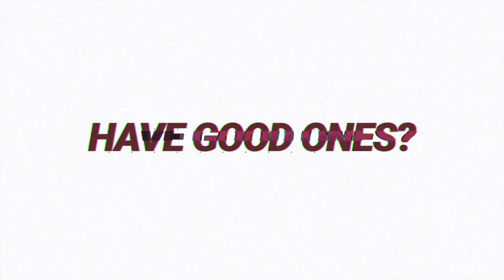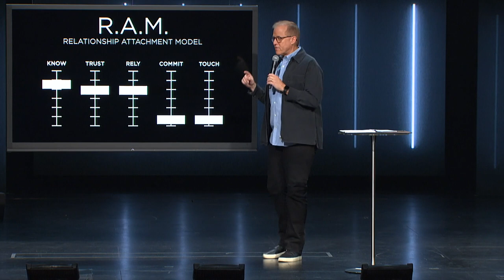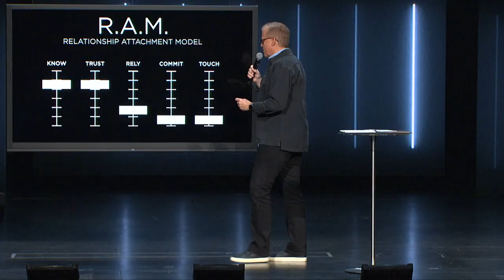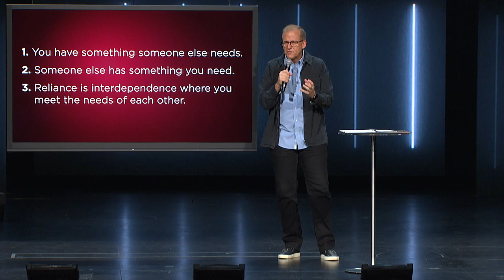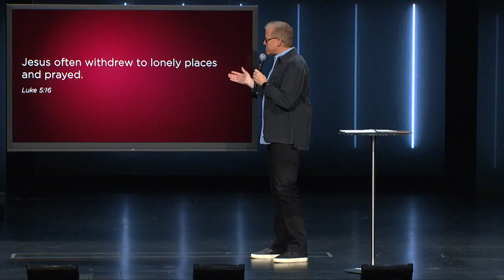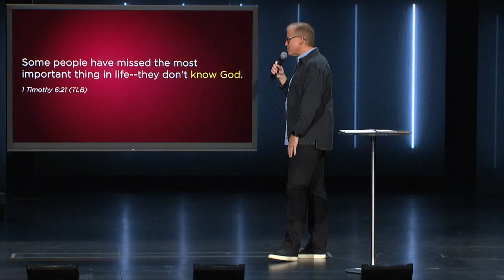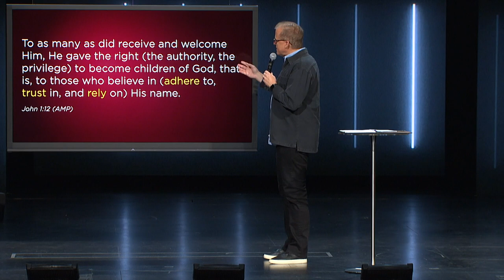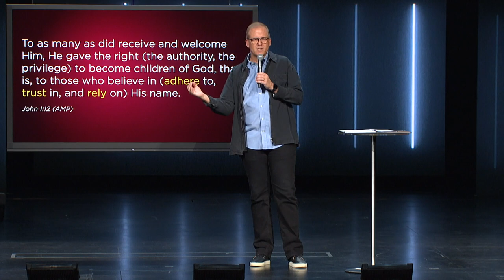Crazy Stupid Love | Week 3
Our lives are full of relationships – best friends, spouses, exes, neighbors, co-workers – and those relationships can be complicated. Relationships are messy, and love can be hard. So how do we have good ones? And get over bad ones? During this series, we’ll give you the secret to strong and thriving relationships in every area of your life.

Join us in this relationship series as we give you the secret to LOVE and thriving relationships in every area of your life.